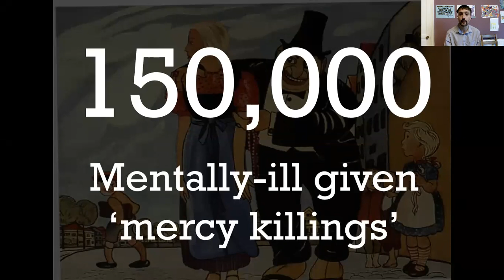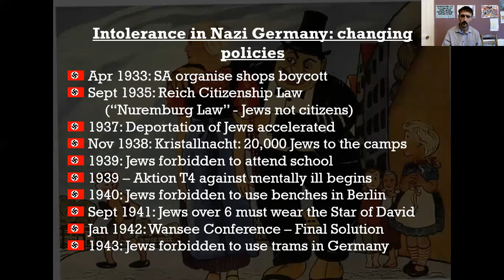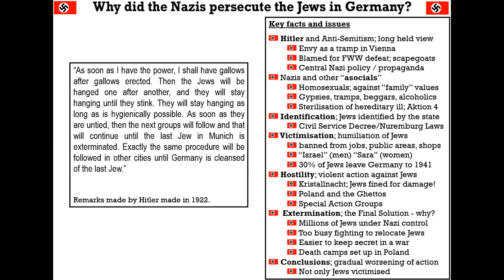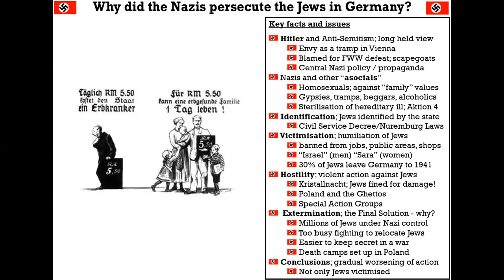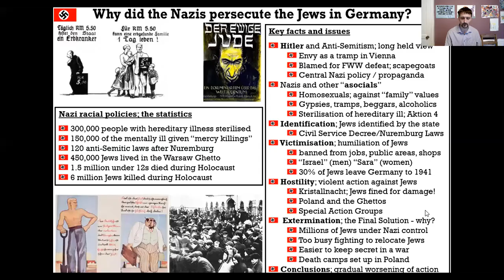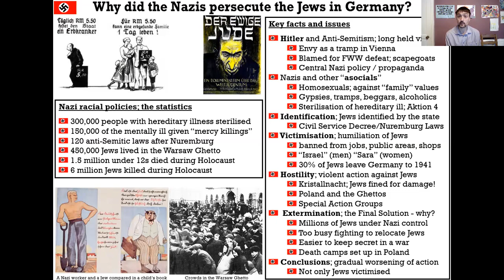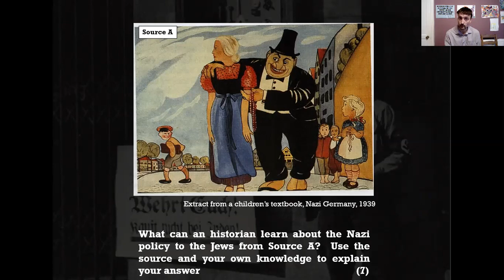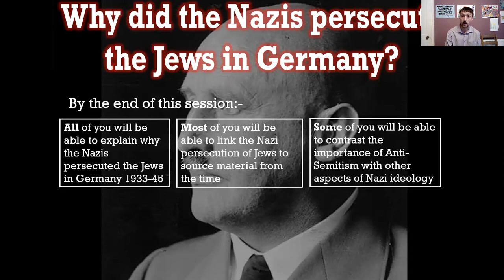Lesson 24: The Holocaust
The darkest pages of History are often those from which we can learn the most.